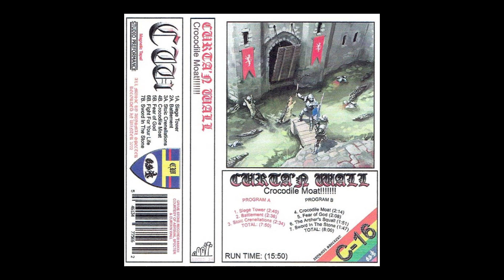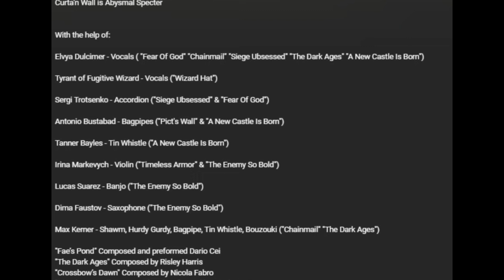Tko je CURTA'N WALL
Što bolje objašnjen projekt Curta'n Wall.